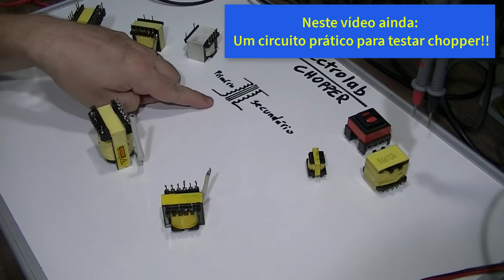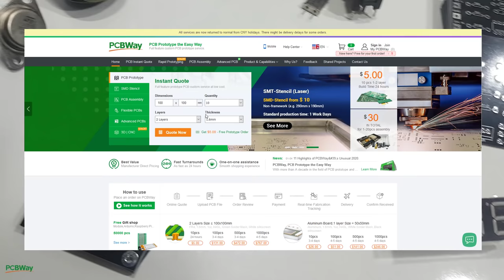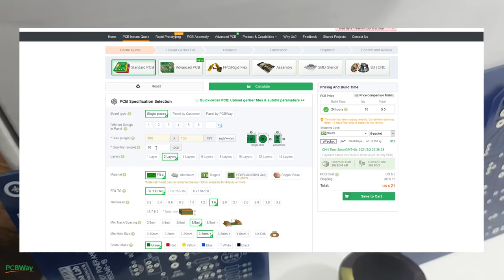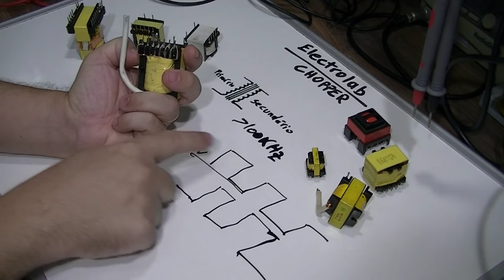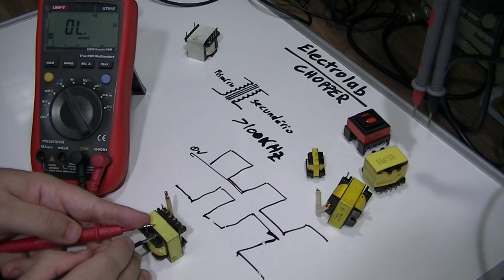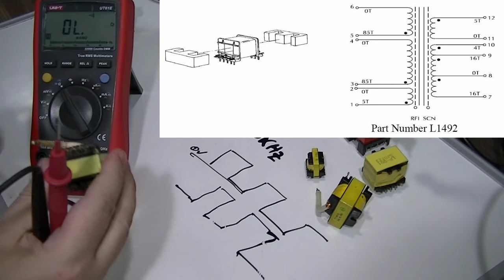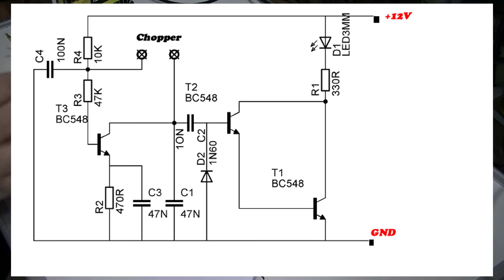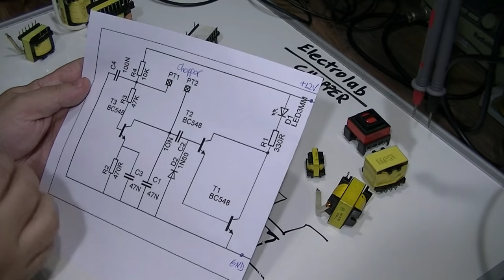Como testar um Transformador Chopper!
Como testar um Transformador Chopper! Vamos ver como funciona e como montar um simples testador de transformadores do tipo chopper!

Treinamentos recomendados pelo Electrolab:

💥💥💥💥 CURSOS - NOVIDADES 💥💥💥💥:

💥💥CURSO TÉCNICO EM ELETRÔNICA PROAF COM CERTIFICADO RECONHECIDO🥉 PELO MEC! FORMAÇÃO COMPLETA EM ELETRÔNICA!
Duração: 6 a 14 Meses
Carga Horária: 1440h
Nível Técnico
Modalidade 100% Distância
Início Imediato
EM 12 x R$ 99,50

CURSO DE CONSERTO DE PLACAS ELETRÔNICAS!! Foco em Placas de Lavadoras, Microondas Geladeira e Lava e Seca.

CURSOS MUITO SOLICITADOS:

1) Curso de Eletrônica completo com Foco na ANÁLISE DE DEFEITOS Telredes! Curso completo, do básico ao avançado. Ideal para quem quer aprender a consertar placas eletrônicas ou montar seus próprios circuitos. Com certificado e em 10x sem juros

2) Curso de ELETRÔNICA GERAL! Novidade para quem quer aprender eletrônica (em 12x sem juros)

4) Curso Fabricação e Conserto de INVERSORES DE TENSÃO, com certificado e 12x sem juros

CURSOS DE CELULARES E NOTEBOOKS:

1) Curso de Manutenção e conserto de CELULARES V5 (ATUALIZADO), com certificado e em 12 x sem juros

OUTROS CURSOS DA ÁREA:

1) Curso de Instalador de Sistema de ENERGIA SOLAR, com vários cursos bônus e informações sobre fornecedores, custos, tabelas e planilhas para implementar um negócio completo em energia solar

2) (NEW) INGLÊS com a GRINGA, "Inglês com a Gringa" é um curso completo de inglês com aulas do Básico ao avançado. Você terá acesso VITALÍCIO e com direito a todos os BÔNUS.